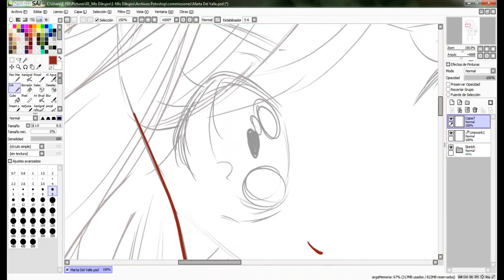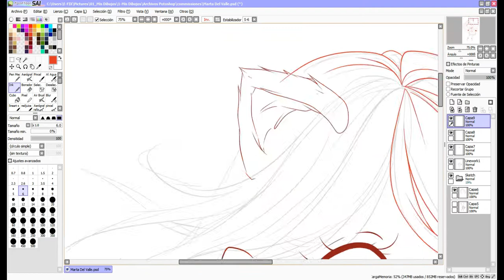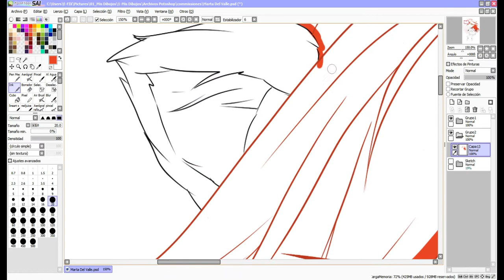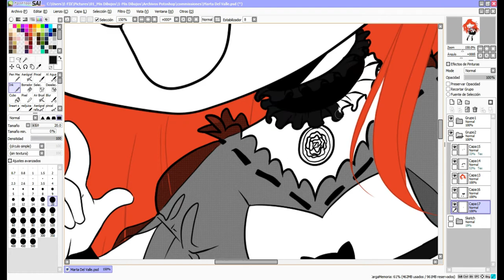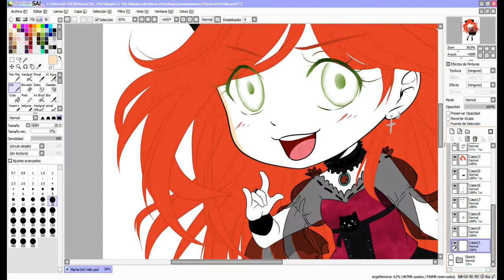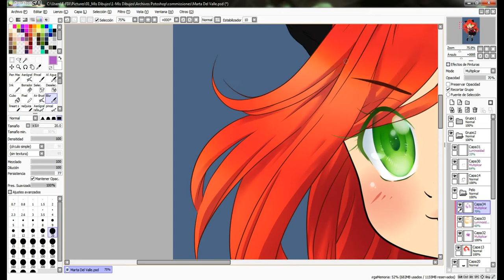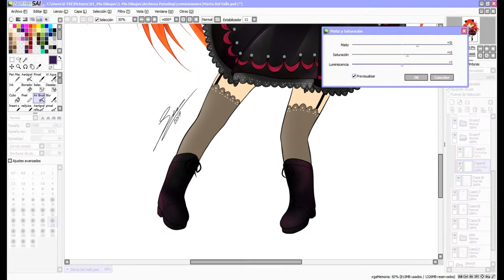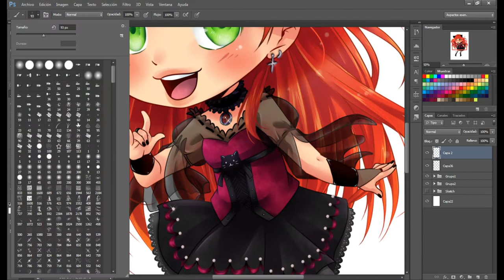Commission_-_Chibi Marta Del Valle 【Speed-Paint】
Commission de Marta Del Valle
Siento la tardanza, espero que guste C:

✿ Equipamiento✿

► Tableta
● WACOM Intuos pen & touch small

► Software:
● Windows 10

► Edicion de Video:
● CamtasiaStudio 8

►Programa de Dibujo:
● Paint Tool Sai
● Adobe Photoshop